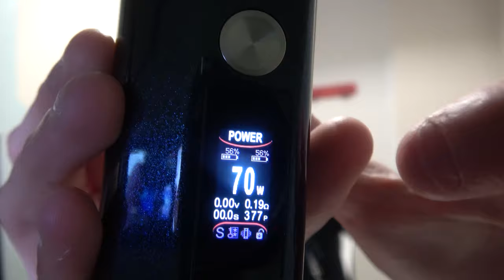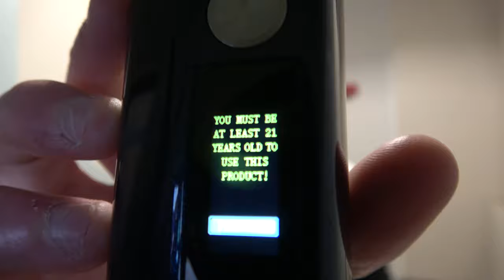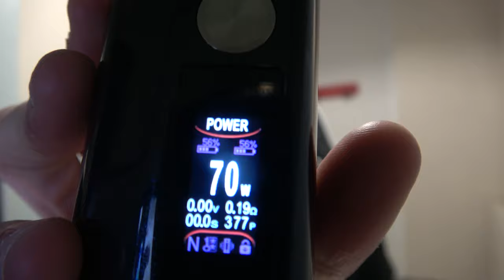Minikin V3 suis-je donc ...?